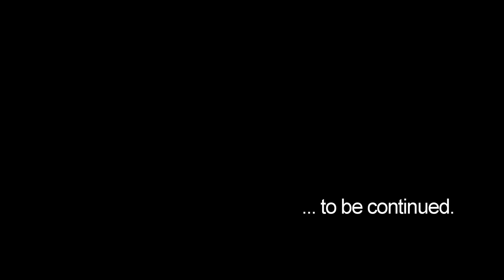#005 Melbourne - Coming Home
Melbourne ist mit 3,6 Millionen Einwohnern die zweitgrößte Stadt Australiens … und die lebendigste. Menschen aus über 150 Nationen leben in der Stadt. Auch gilt die Metropole als Kultur-, Event- und Sporthauptstadt Australiens.

Melbourne ... wir kommen.